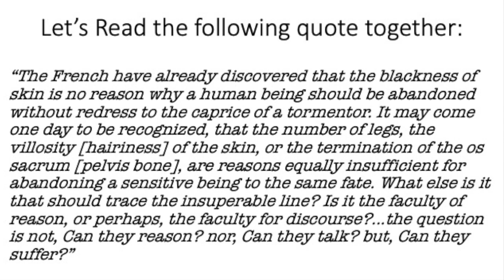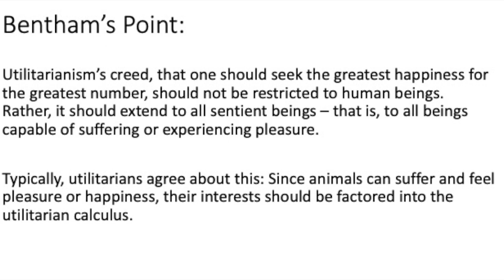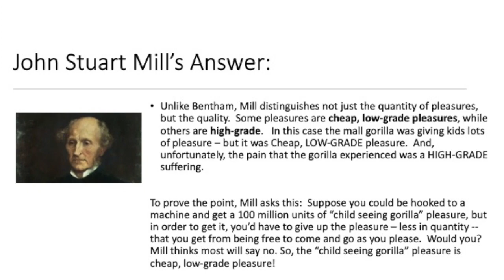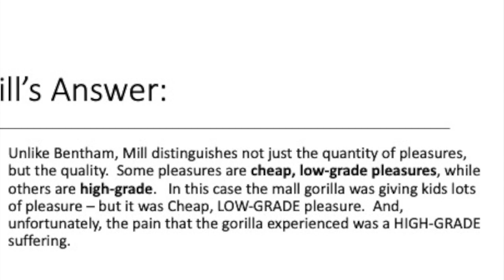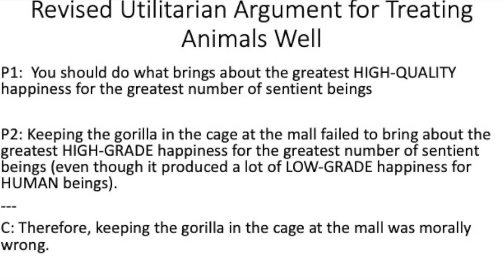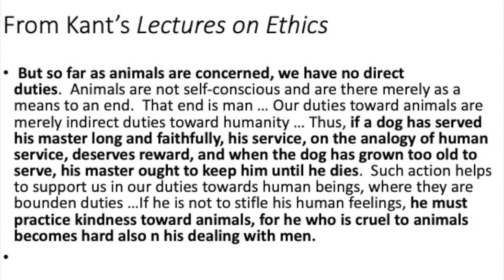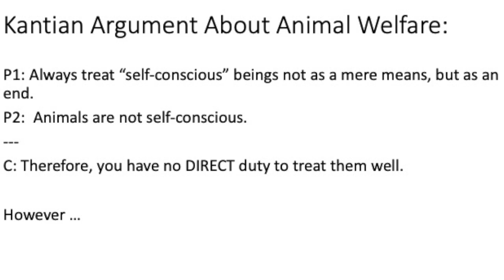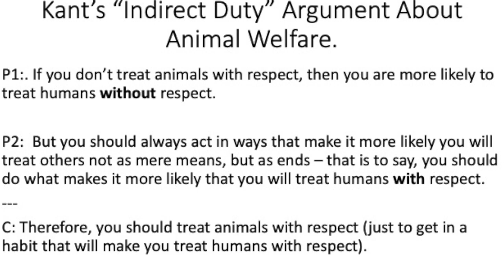Bad Ethics: "Utilitarians and Kantians on Our Treatment of Animals"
Chris discusses what Kant, Bentham, and Mill do and would say about how we treat animals.